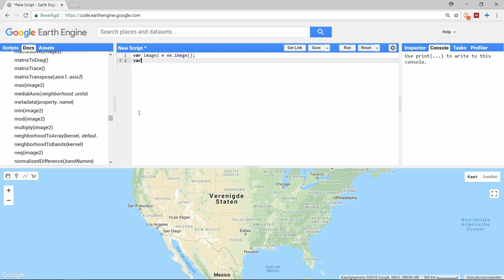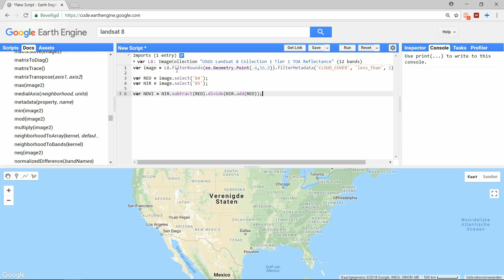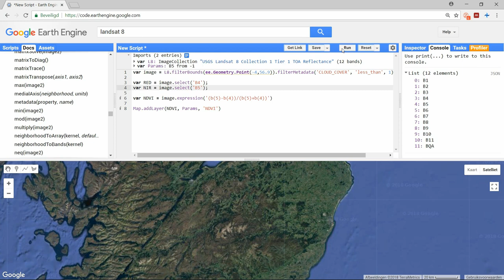Google Earth Engine 3: Calculating with Images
To process the public data you accessed from Google Earth Engine's servers you will probably need to perform calculations with images at one point. There are several ways to do this and here I will show you those.

If you found this video useful, consider buying me a coffee

Previous video (Filtering Image Collections)
Next video (Mapping over Image Collections)